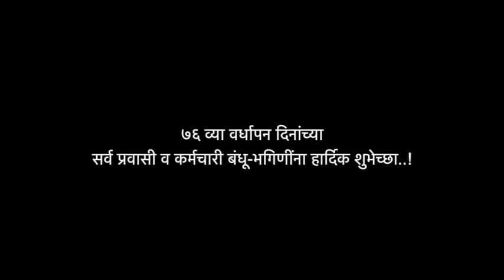लाल परी चा इतिहास